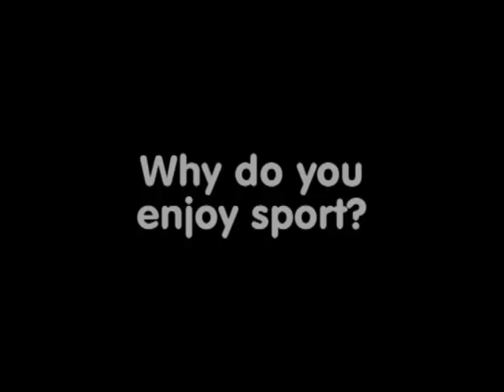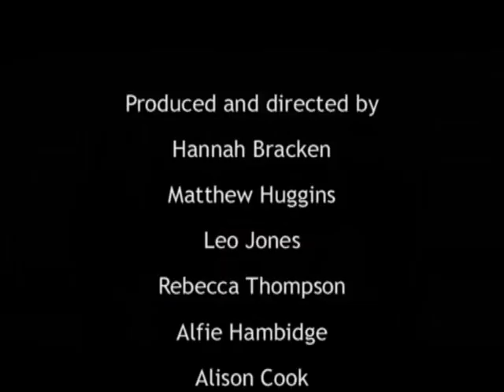Greendown Community School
This video has been produced by a group of students at Greendown School in Swindon to illustrate sports in their school.